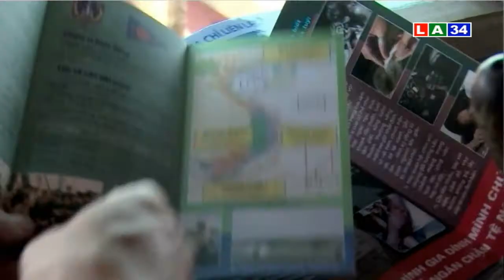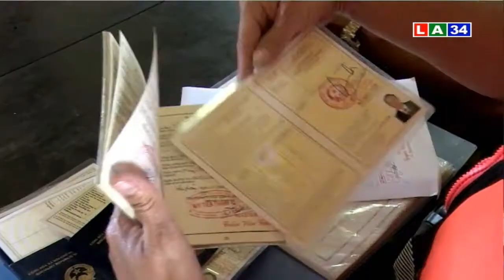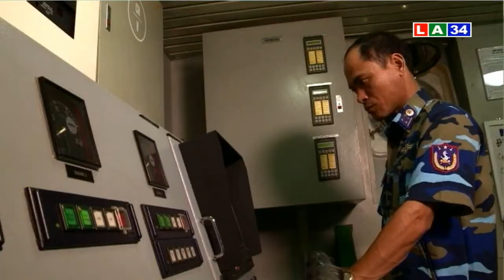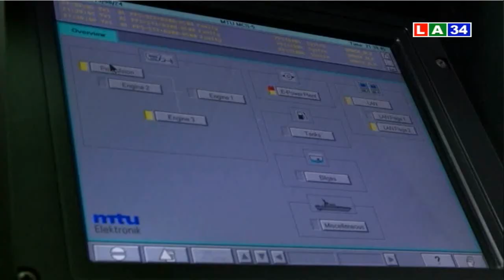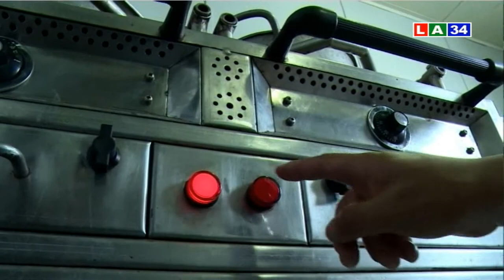Phóng sự : Lời thề giữ biển | LATV